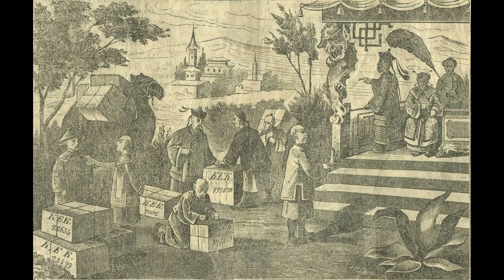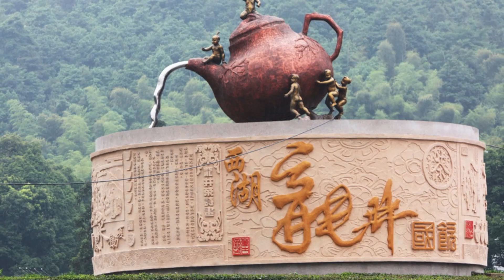Tea: The History of Its Emergence And Its Various Traditions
Where tea came from and how quickly it became famous, and the most popular drink around the world. Let's dive into the world of history together and find out!